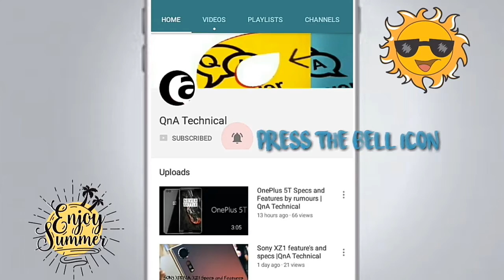Samsung galaxy A5(2018) leaks |QnA Technical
Now, new smartphone is coming "samsung Galaxy A5(2018), we have collected few specs of this phone, Hope you like it!!!